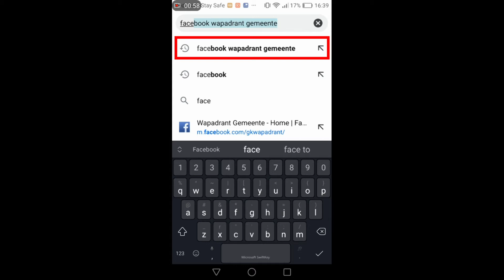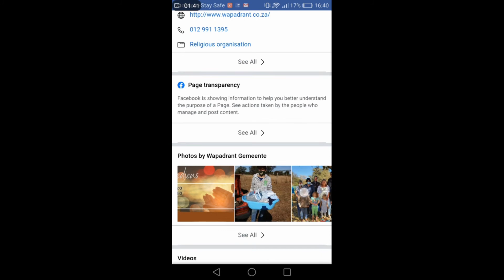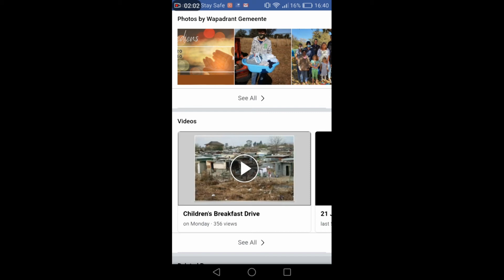Instruksies om FB preke te kan kry - Nie FB intekenaars (vs2)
Om met 'n "Android" tipe selfoon te kan inskakel by die regstreekse uitsendings van die preke op Sondae op Facebook (FB), maar jy wil nie noodwendig 'n ingetekende lid by FB wees nie. Kan jy nog steeds daar inkom en ons wys vir jou 2 metodes in hierdie video, as instruksies om jou daarmee te kan help.